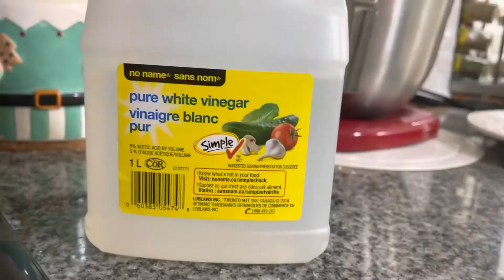How to Make a Perfect Poached Egg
Ingredients:

1 Egg
3 cups Water
1 teaspoon plain White Vinegar

Instructions:
1. Pour the water in a pan and bring to a simmer (NOT boiling). What you want is to see small bubbles that starts to push to the top.
2. Add 1 teaspoon of plain white vinegar and stir to create swirling effect.
3. Crack the egg on a cup. Pour the cracked egg on to the whirlpool of swirling water and use handle of a spoon to stir the water around until the yolk is slightly turning opaque but not completely white. The consistency that we are aiming for is a soft poached egg. If you prefer a more cooked poached egg, leave the egg a bit longer. The yolk will turn light yellow with whiter surface as it cooks longer.
4. Use a slotted spoon to lift the egg, let the excess water drip.
5.  If making a big batch, follow the same step and store the eggs in a large bowl filled with water.